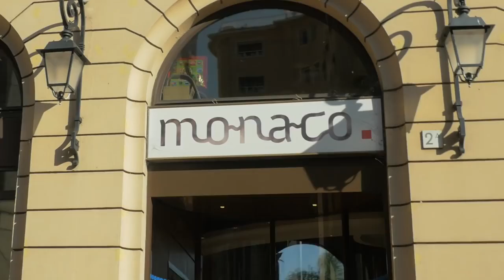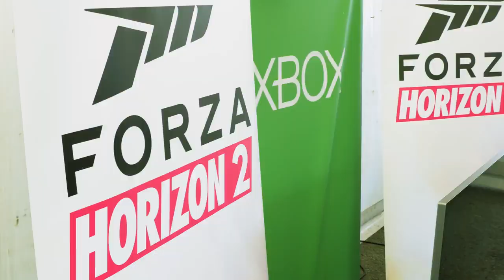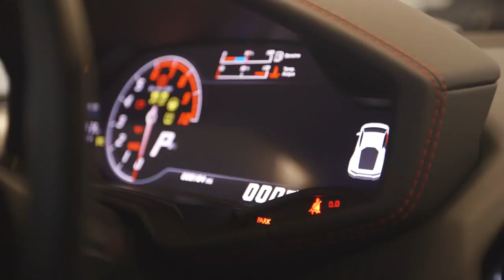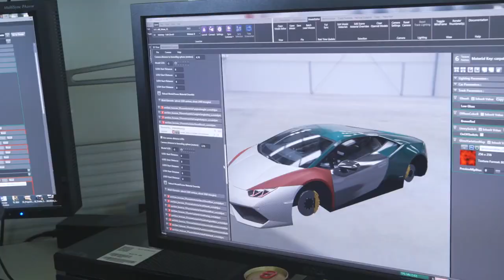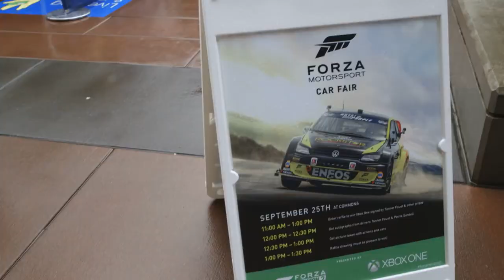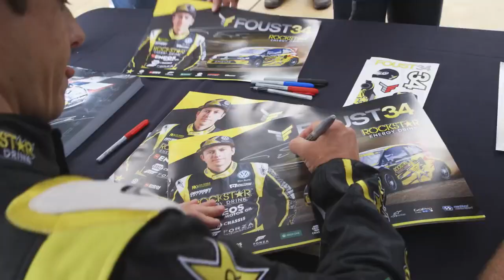Forza Horizon Fuel Challenge Part 2 | Tanner Foust Life in the Foust Lane EP 304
(2014) Part 2 of our amazing road rally through Europe with Forza!

Facebook & Twitter @tannerfoustracing